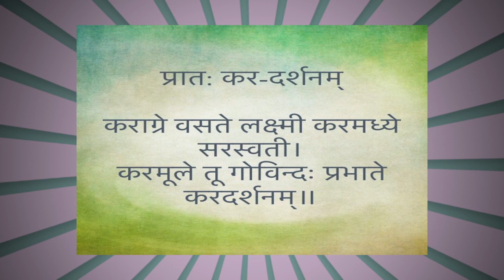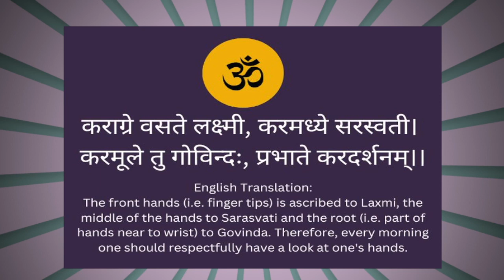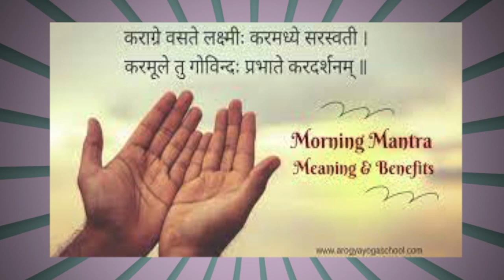कराग्रे वसते लक्ष्मिः करमध्ये सरस्वति || करमूले तु गोविन्दः प्रभाते करदर्शनम्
"Karaagre Vasate Lakshmi" shloka Sanskrit mein hai, jo Lakshmi maa ki stuti ka prarambhik ansh hai. Is shloka ka arth aur mahatva nimn prakar se hai:

Arth (Meaning):
"Karaagre Vasate Lakshmi, Karamuule Saraswati
Karamadhye Tu Govinda, Prabhaate Kara Darshanam"

Is shloka ka arth hai ki subah uthkar, jab ham apne aankhon se pehli baar apne haath dekhte hain, tab Lakshmi ji hamare unhi haathon mein sthit hoti hain jo hamari kriyashakti, Saraswati ji hamare unhi haathon mein sthit hoti hain jo hamari shiksha aur gyaan shakti, aur Govinda (Bhagwan Vishnu) hamare haathon ke beech mein sthit hote hain jo hamare jeevan ke madhya bhag mein hain. Isliye, is shloka se subah ke samay Lakshmi, Saraswati aur Vishnu ki anugraha prapt hoti hai.

Jaap ka Mahatva (Significance of Chanting):
Is shloka ka jaap karne se vyakti ko manasik shanti aur antarik sukh milta hai. Is shloka ko pratidin uchcharan karne se dhyan aur samarpan bhav badhta hai. Yeh ek prachin parampara hai jo sadhakon ke liye atyant mahatvapurna hai. Lakshmi, Saraswati aur Vishnu ki anugraha prapti ke liye is shloka ka niyamit jaap kiya jata hai.

Is shloka ka jaap karke vyakti apne jeevan mein sukh, shanti, samriddhi aur gyaan prapt karte hain. Yah shloka hamare man ko shuddh karta hai aur hamari drishti ko pavitrata ke saath sthapit karta hai.

WE HAVE A LARGE NUMBERS OF SONGS FOR  SCHOOL CHILDREN